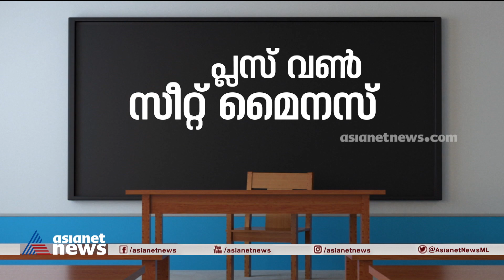പ്ലസ് വൺ സീറ്റ് ക്ഷാമം രൂക്ഷം : ജില്ലാടിസ്ഥാനത്തിൽ വിഷയം പരിശോധിക്കും Plus one allotment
പ്ലസ് വൺ സീറ്റ് ക്ഷാമം രൂക്ഷം : ജില്ലാടിസ്ഥാനത്തിൽ വിഷയം പരിശോധിക്കും
Plus one seat shortage in Kerala